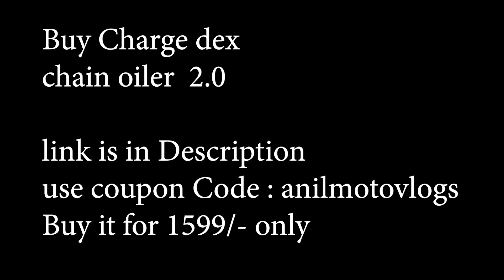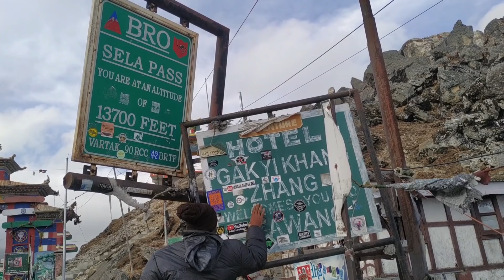North East Ride | Day-3 | Rupa to Tawang | Sela Pass 13900ft | చలి కి ఊపిరి ఆడలేదు